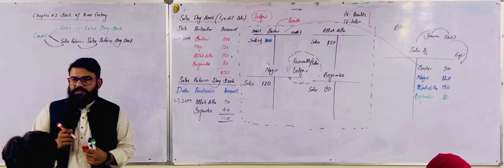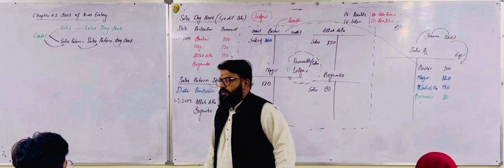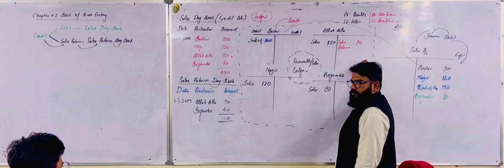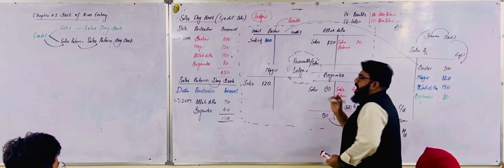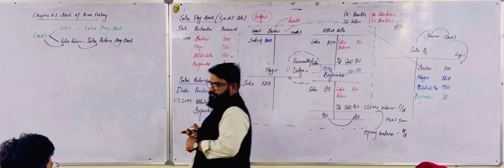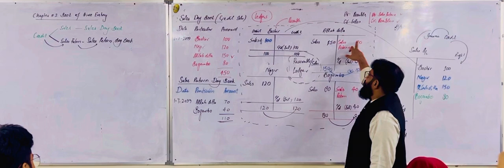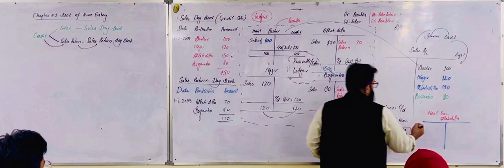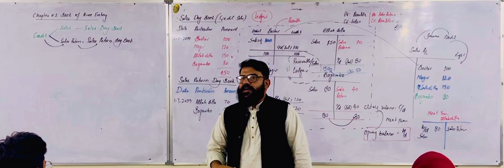PRC 4 ITA | 𝗜𝗡𝗧𝗥𝗢𝗗𝗨𝗖𝗧𝗜𝗢𝗡 𝗧𝗢 𝗔𝗖𝗖𝗢𝗨𝗡𝗧𝗜𝗡𝗚 | LECTURE 17 3/3 Sales Day Book| Mr. HM RANA